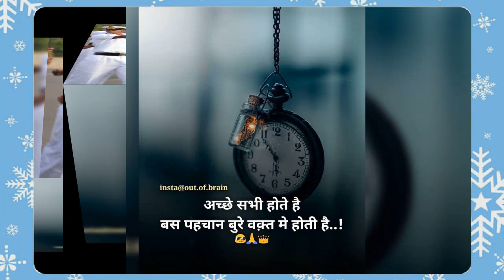🔥🏆 best upsc NDA 🎯🎯Motivational song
MS UPSC MOTIVATION...